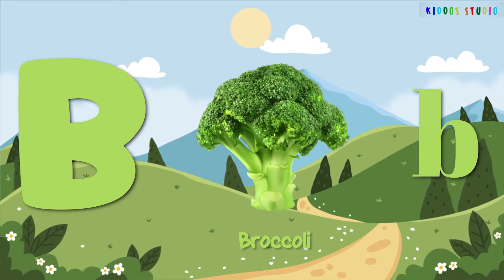VEGETABLES NAME ALPHABET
ABC VEGETABLES
The Vegetable Song
A TO Z VEGETABLES NAME.
Learn Vegetables Names
Alphabet ABC Vegetables